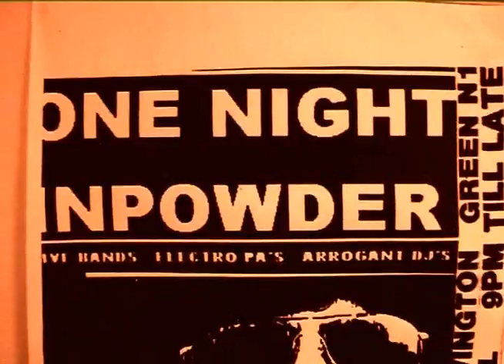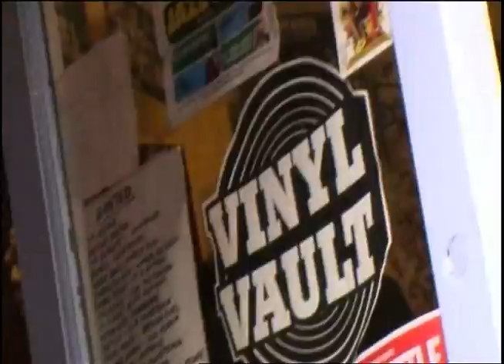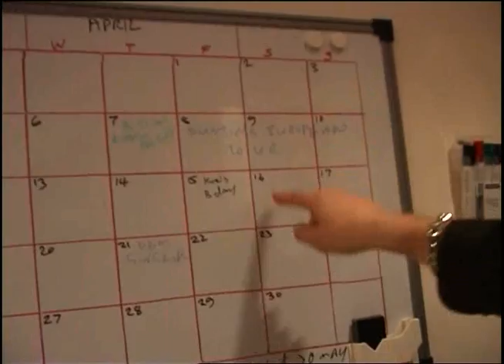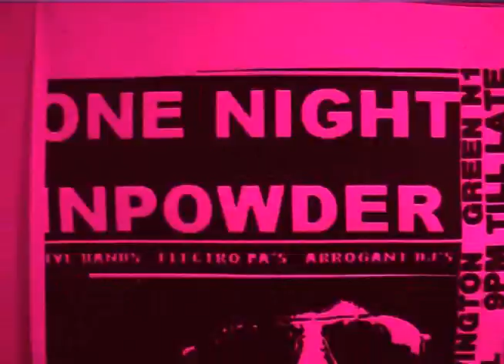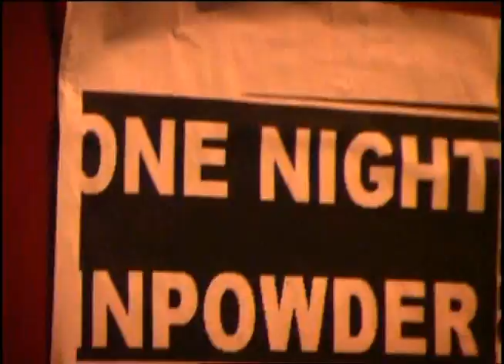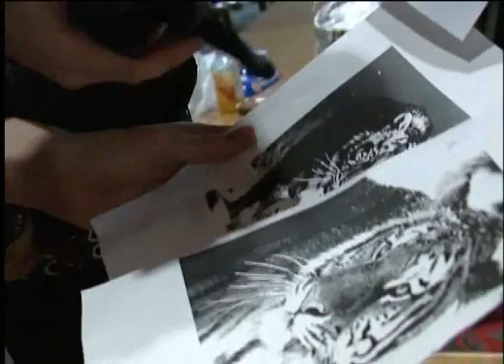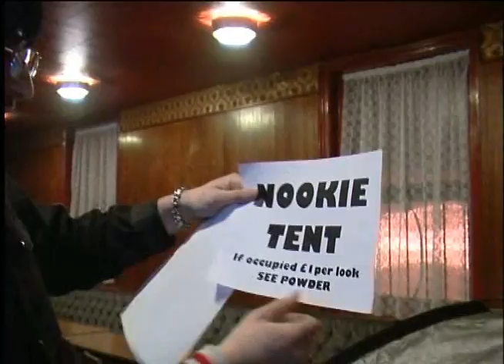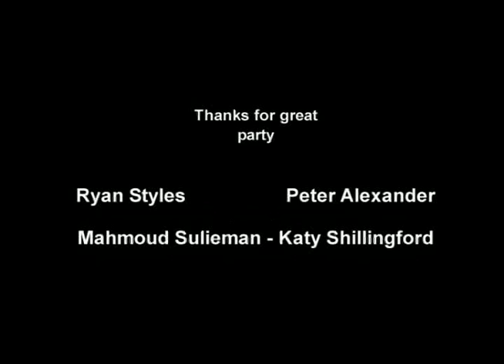One Night In Powder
This film was made by Jason Attar and Phil Jones.
It is a comedy involving real people and we are very proud of it. It won the 'Laptop Movie award 2006', from the Guardian The duration is 35 mins. Enjoy.

performer: Jason attar
director: phil jones